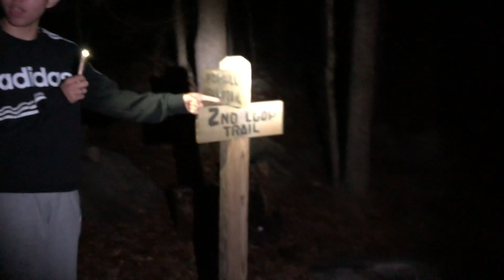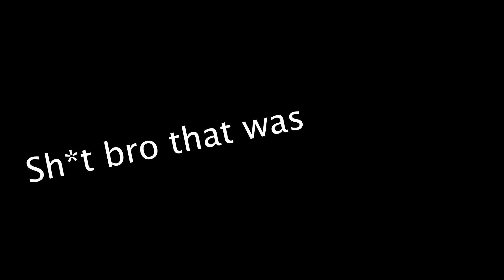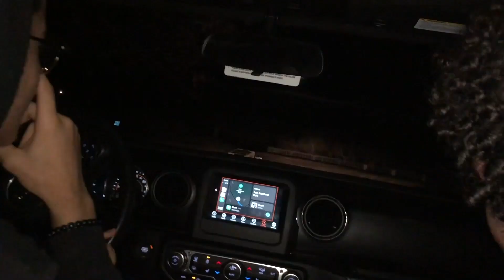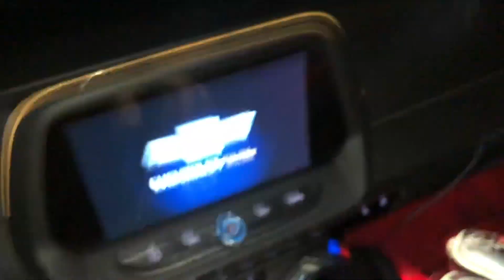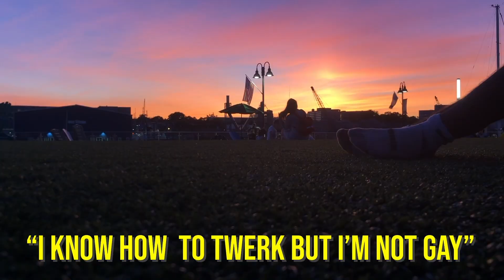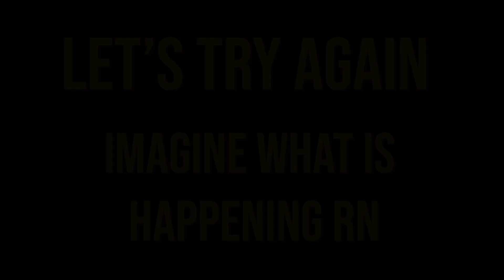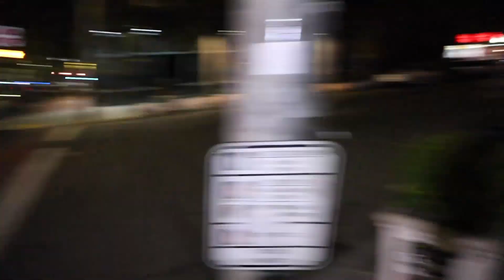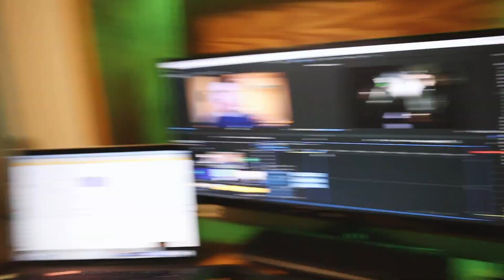The Joogans YouTube Rewind 2020 *BEST MOMENTS*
Take a look back at The Joogans best moments of 2020 starting all the way back in January when we first took over YouTube!!!
Members:
Kyle AB - @kmart2118
Soufiane - @sofine_sofa
David - @d_torres.203
Emir - @emir.hrustemovic
Lance AB - @lance.AB_10